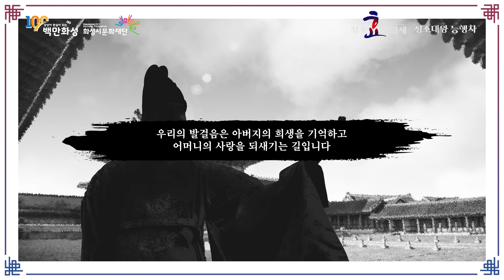[2024 정조효문화제x정조대왕 능행차] 현장 스케치✨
정조대왕의 효심이 꽃 핀 천하의 명당 효의 도시 '화성시'에서 펼쳐지는
대표 역사문화축제 ‘정조효문화제’가  10월 5일(토)~6일(일) 정조효공원에서 성황리에 진행되었는데요!🎉

화성시민들과 함께 만들어간 행복한 시간이었습니다.
2025년에도 효심가득한 ‘정조효문화제’ x 정조대왕 능행차(화성구간)으로
찾아뵙도록 하겠습니다!

감사합니다.